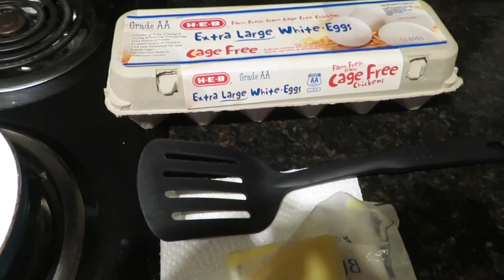COUPLE VLOG | We met a MULTI-MILLIONAIRE 🤑 | The Ewing Family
HEY FAM!!! Welcome back to another video!

✔️BRAND AMBASSADOR
JAVY COFFEE